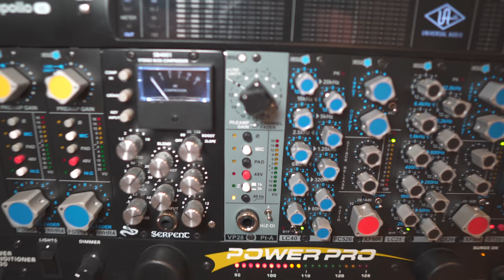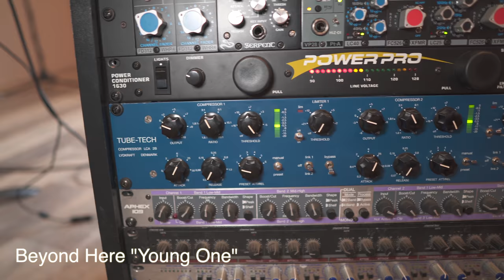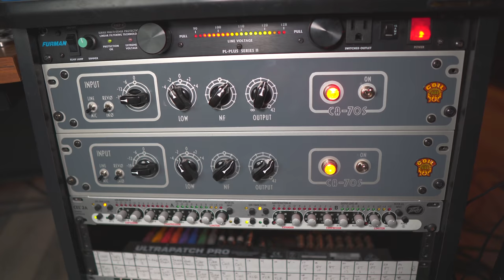No one "LIKES" Your MUSIC POSTS??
Getting less interaction on your music posts than you do on other posts? here's why. Vocal session. Guitar solo. Corona.